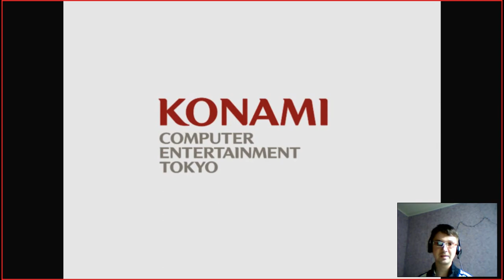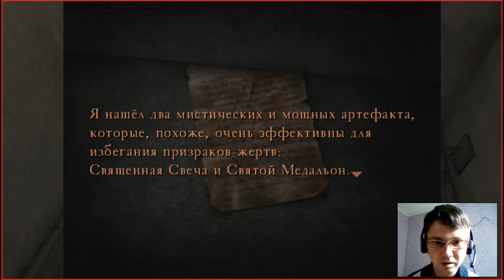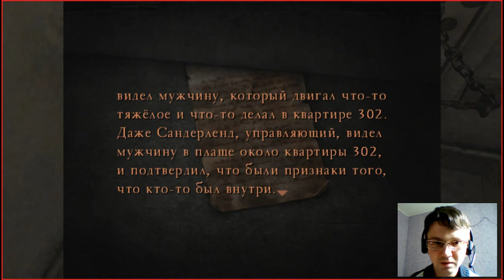Прохождение Silent Hill 4,часть 7, Вновь встретили Синтию